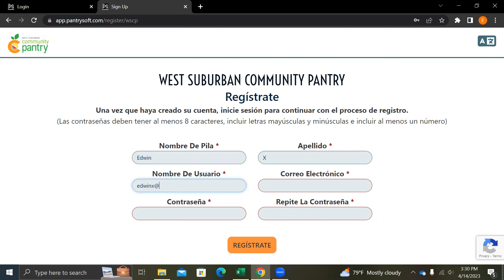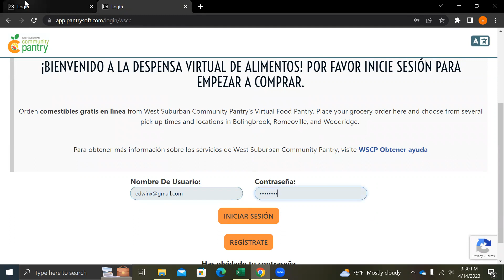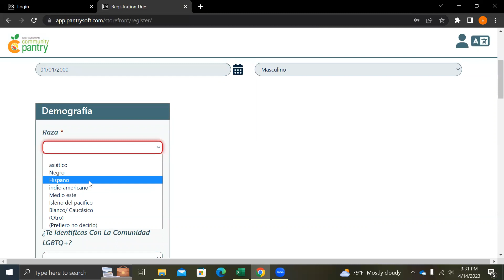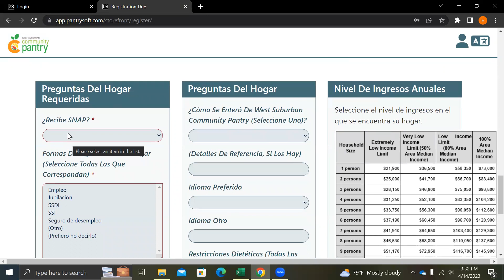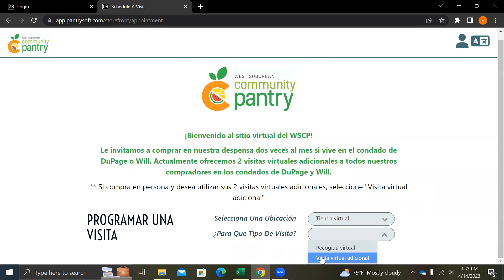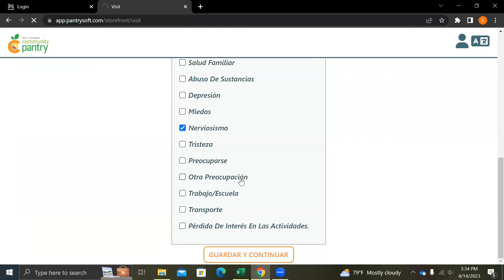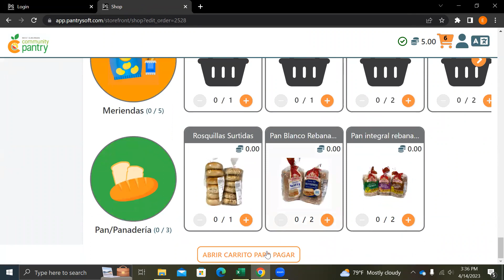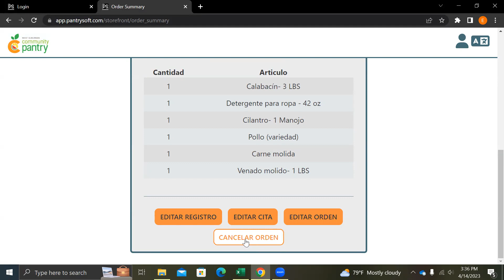PantrySoft in Spanish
How to register and place an order (Spanish)